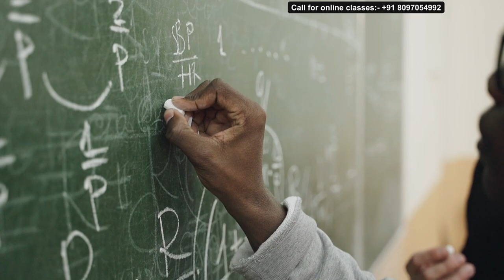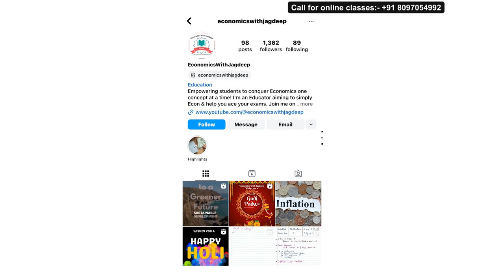Indifference curves - Meaning l Lecture 1 l Hindi l CBSE / ISC l Jagdeep Ma'am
Meaning of Indifference Curves in Hindi for CBSE and ISC students